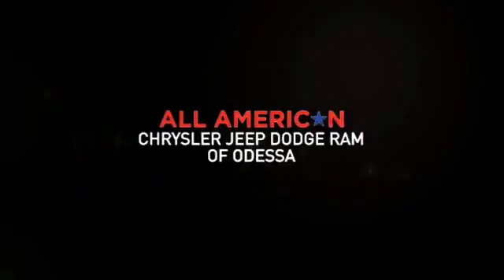2017 Dodge Journey Odessa TX HT517383B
2017 Dodge Journey SXT FWD

GREAT MILES 1,972! FUEL EFFICIENT 25 MPG Hwy/19 MPG City! Third Row Seat, Rear Air, Dual Zone A/C, iPod/MP3 Input, Keyless Start, CD Player, QUICK ORDER PACKAGE 22E, TRANSMISSION: 4-SPEED AUTOMATIC VLP, PREMIUM GROUP CLICK NOW! KEY FEATURES INCLUDE Third Row Seat, Rear Air, iPod/MP3 Input, CD Player, Keyless Start, Dual Zone A/C. MP3 Player, Keyless Entry, Privacy Glass, Steering Wheel Controls, Child Safety Locks. OPTION PACKAGES PREMIUM GROUP Interior Observation Mirror, Power 4-Way Driver Lumber Adjust, Leather Wrapped Shift Knob, Leather Wrapped Steering Wheel, Power 6-Way Driver Seat, Security Alarm, CHROME APPEARANCE GROUP Bright Side Roof Rails, Bright Door Handles, Tires: P225/55R19 BSW AS Touring, Wheels: 19 x 7 Chrome Clad Aluminum, UCONNECT VOICE COMMAND W/BLUETOOTH Rear View Auto Dim Mirror w/Microphone, Leather Wrapped Steering Wheel, WHITE NOISE TRI-COAT, QUICK ORDER PACKAGE 22E Engine: 2.4L I4 DOHC 16V Dual VVT, Transmission: 4-Speed Automatic VLP, TRANSMISSION: 4-SPEED AUTOMATIC VLP (STD), ENGINE: 2.4L I4 DOHC 16V DUAL VVT (STD). EXPERTS RAVE Great Gas Mileage: 25 MPG Hwy. MORE ABOUT US Call us up or stop on by! Let's face it: the car buying experience is a big decision. That is why the sales family at All American Chrysler Jeep Dodge of Odessa strives to a hassle free customer experience. Feel free to browse our new and pre-owned inventories of Chrysler, Dodge and Jeep vehicles. Our full service dealership is located in Odessa, TX, and we strive for every customer to leave satisfied! Plus TT&L and fees. Price contains all applicable dealer incentives and non-limited factory rebates. You may qualify for additional rebates; see dealer for details. Some of our Pre-Owned vehicles may be subject to unrepaired safety recalls. Check for a vehicle's unrepaired recalls by VIN at